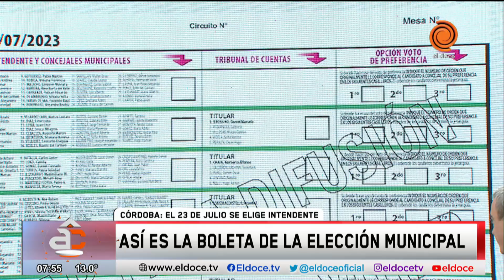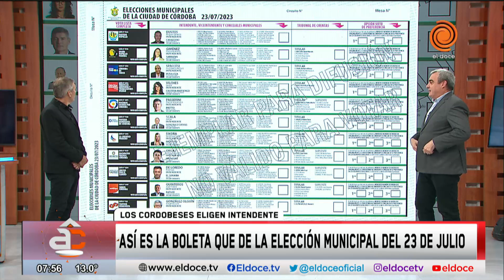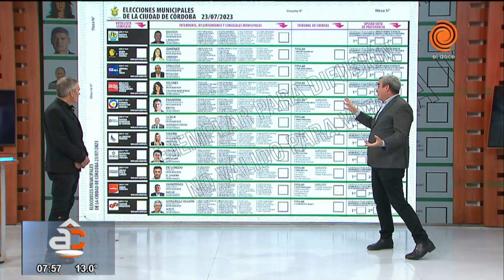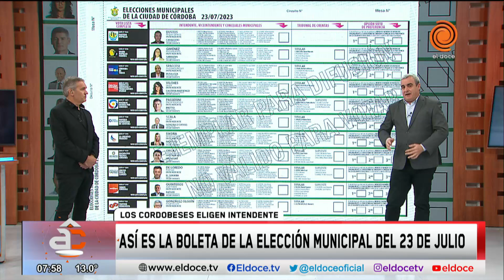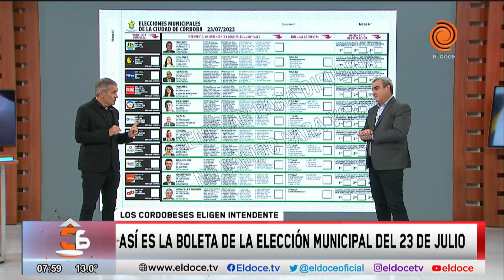Elecciones en Córdoba: cómo es y cómo se usa la boleta única para votar intendente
La Justicia Electoral Municipal ya tiene lista la Boleta Única de Sufragio con la que los cordobeses votarán a intendente el próximo 27 de julio en Córdoba capital. Contará con 11 listas de candidatos. En estos comicios tendrá cuatro columnas: en la primera aparece el partido con el candidato a intendente y contiene la opción de marcar la lista completa. Si se elige esa opción no se debe marcar nada más.

Momento emitido en Arriba Córdoba el 7 de julio del 2023